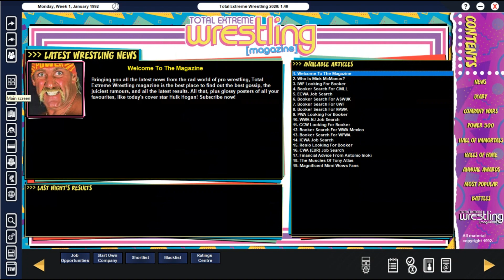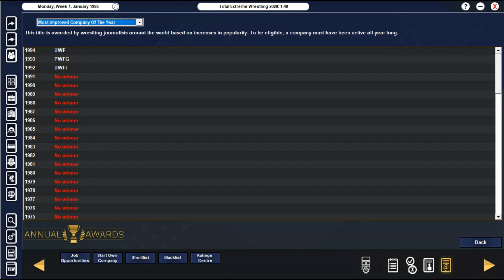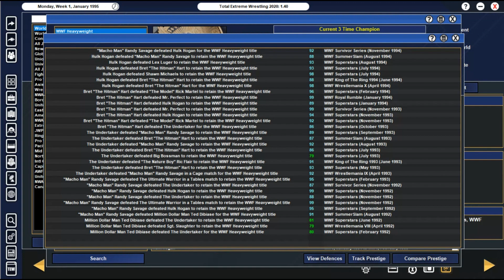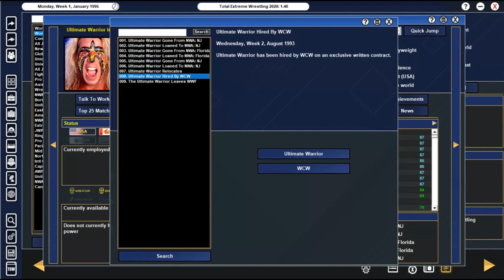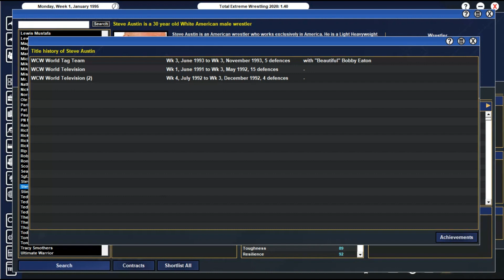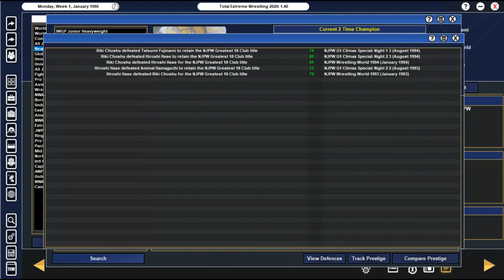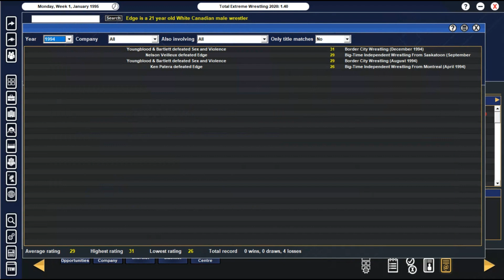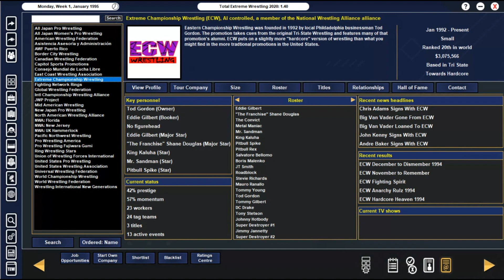Simulating the New Generation Era!! | TEW 2020 Experiment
Calling all wrestling fans! Join us on this TEW 2020 Experiment as we dive into the New Generation Era and bring the past to life. Taking on the persona of the legendary Britwres figure Mick McManus, we'll experience the highs and lows of this iconic period in wrestling history.